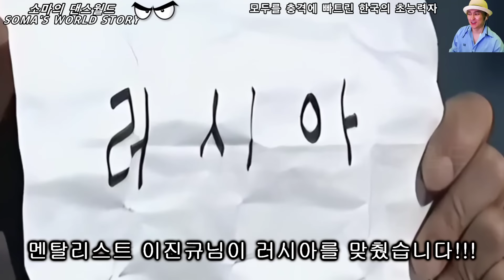와 소름쫙! 한국인이 오디션 현장 관객을 상대로 한번도 본적없는 초능력을 보여주자 심사위원들이 경악한 무대!(해외반응)ㅣ아메리카 갓탤런트 GOT TALENTㅣ소마의리뷰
갓탤런트 오디션 현장에서 랜덤으로 뽑은 관객을 상대로
믿을수 없는 초능력 무대를 보여준 한국인의 놀라운 무대!
오디션공연이 끝나고 MC는 정말로 신기한 일이라며 놀라움을 감추지 못합니다
과연 이 한국인의 정체는 과연 무엇일까요?!
이어서 아메리카 갓탤런트 오디션 무대에 등장한 또 다른 초능력자!
눈이 따라갈 수 조차 없는 신기한 초능력 무대를 보여주자 심사위원 모두가 극찬을 하는데요
세계를 놀라게 했던 초능력자들의 너무나 신기한 무대!

재미있고 감동적이고 놀라운 무대의 순간들 소마의 댄스월드에서 함께 시청해주세요!
자막:의역과오역이 아주 많습니다^^;

우리나라 및 세계에 있는 다양한 재능인들의 퍼포먼스를 보여주는 채널입니다
여러가지 신기하고 멋있는 퍼포먼스와 이슈거리중에서 한국인들의
자긍심을 높이는 영상들과 그외 세계에서 여러 시청자들에게
즐거움과 놀라움을 주었던 해외 재능인들의 영상을 업로드하고 있습니다
구독자님들 항상 행복하세요(_ _)!